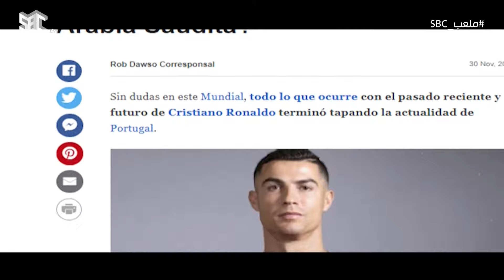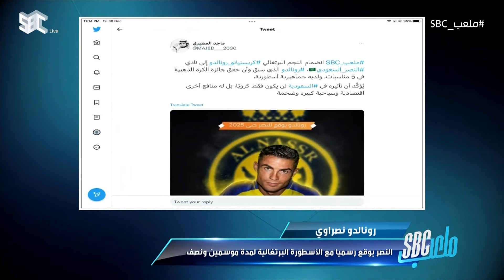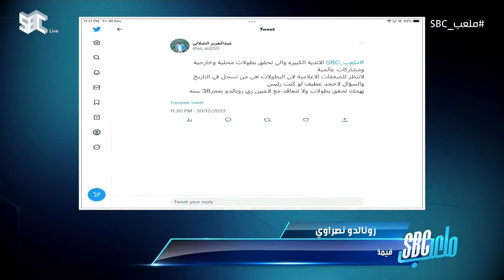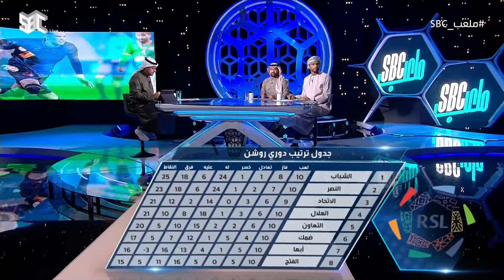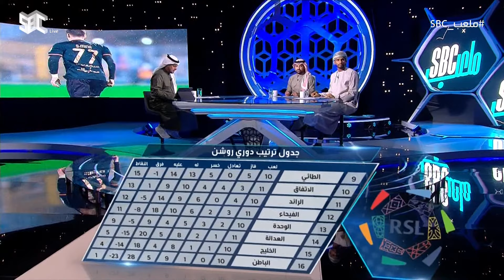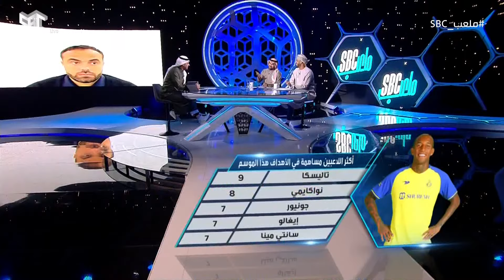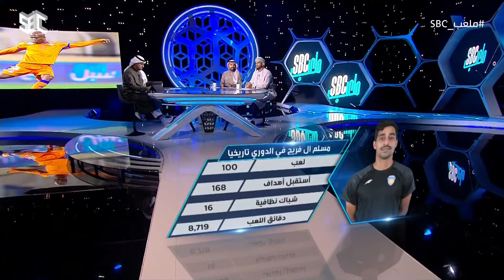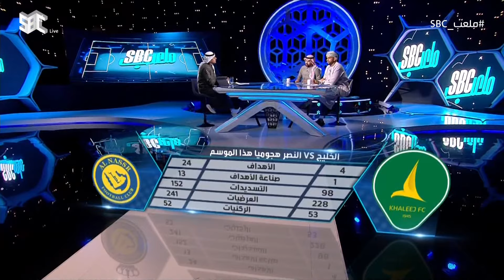ملعب_SBC | مع خالد الشنيف وضيوفه أحمد عطيف، علي الحبسي، يوسف المناعي، والحكم عبدالله القحطاني.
ضيوف الحلقة:  أحمد عطيف، علي الحبسي، يوسف المناعي، والمستشار التحكيمي عبدالله القحطاني.
يمكنكم مشاهدة جميع حلقات المسلسلات والبرامج الخاصة بقنوات وإذاعات هيئة الإذاعة والتلفزيون على تطبيق